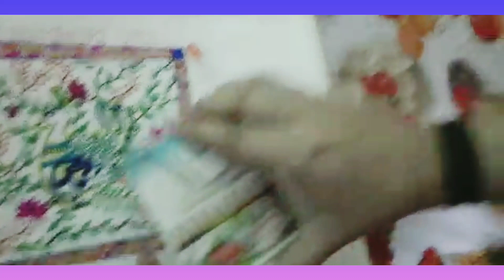kalamkari for beginners#kalamkari plz support 🙏